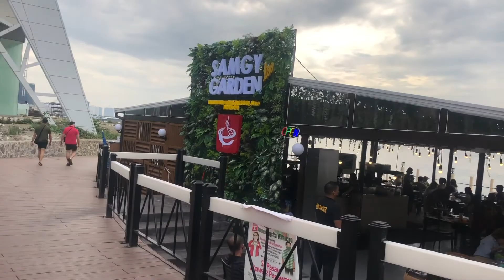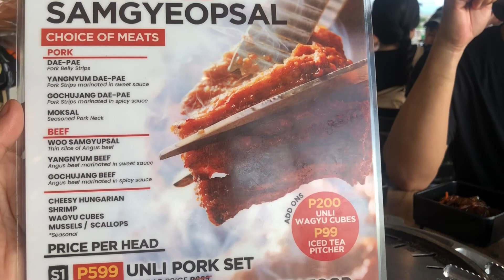Seascape Village | Valentines Day Ride 2022 | Samgy Garden | Pasay City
The Seascape Village Bay Market is a 2-storey, 10,300 sqm building with a total floor area of 15,300 sqm,
housing a wide array of restaurants, take-out counters, food kiosks & carts.
The Bay Market also features a wet & dry market area, offering fresh seafood,
special ingredients, assortment of spices & seasonings, fruits & vegetables.